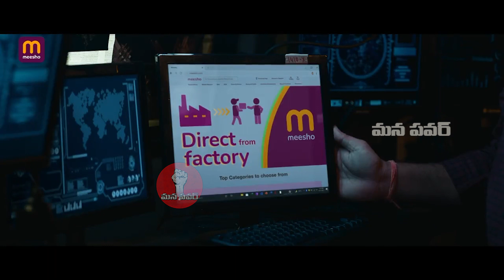ఇరగదీసాడు రామ్ చరణ్ 👌🏻 | Global Star Ram Charan New Meesho Advertisement | Game Changer | Mana Power